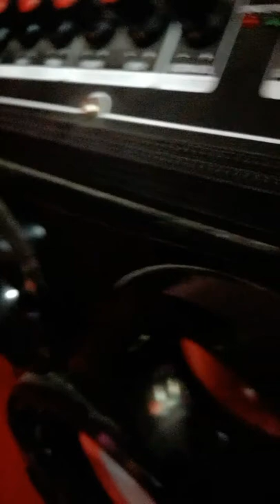Kilombo en la intendencia de durazno parte 1